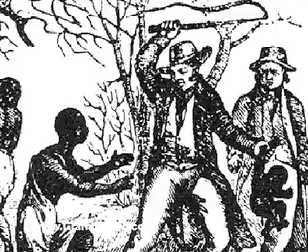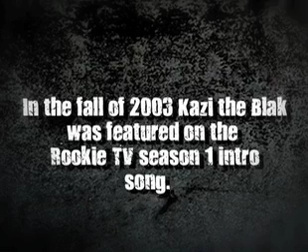Kazi on Graffic Audio Part 1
Graffic Audio spends time with the acclaimed underground artist Kazi the Blak and digs deep into his metal to find out what makes him as an artist.  The results may surprise you.  Also see his music video ABC's produced by TATU Creative and Rookie Films.